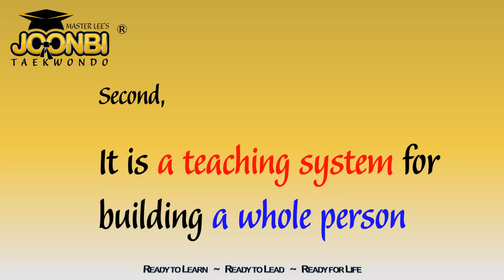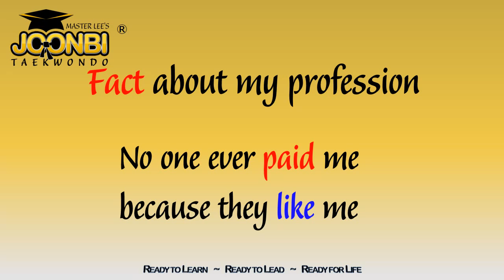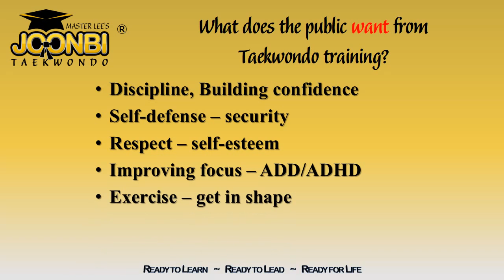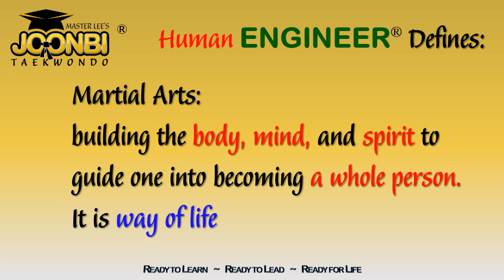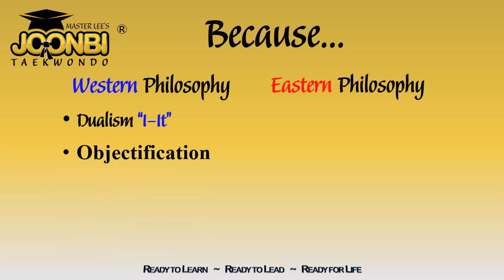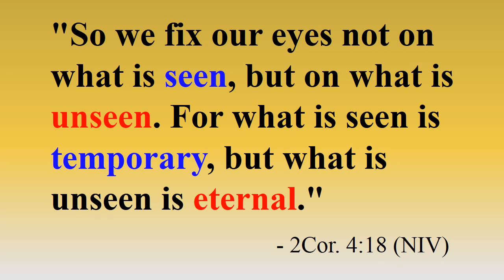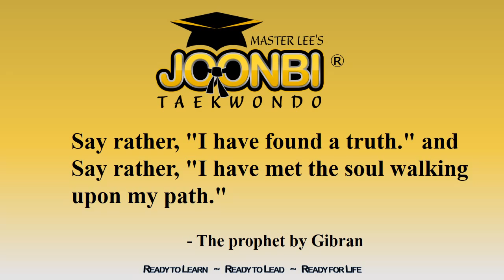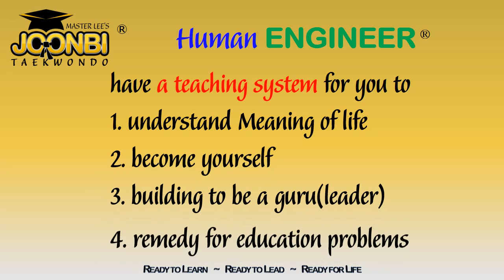Human Engineer v3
Intro Human Engineer